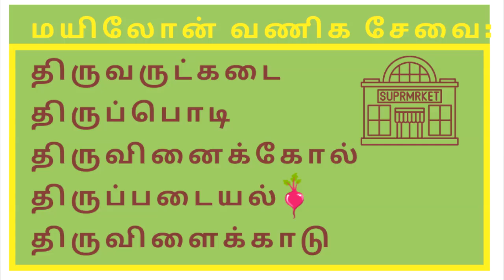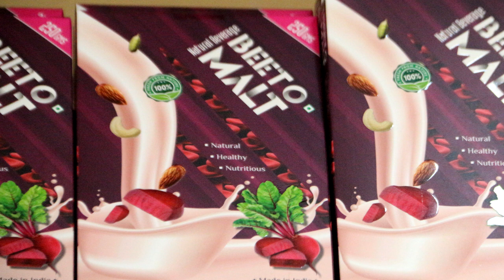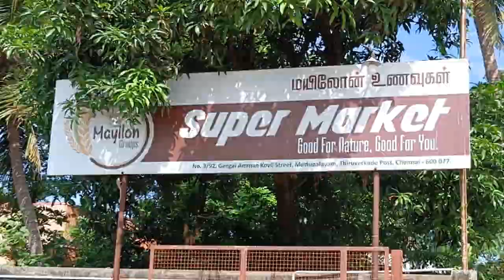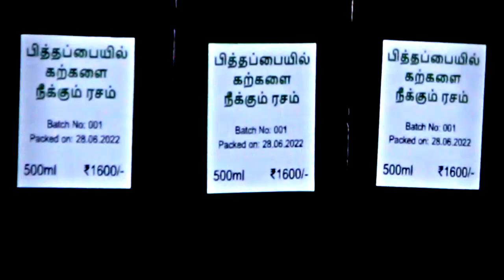100X Profited Business in Tamil | High Demand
Alchemy Talks video on Business Idea of Healthy Beverage Beet-o-Malt which has grown 100 times. For Orders, WhatsApp Your address.

This Product Beet-o-Malt  has been Open Sourced by Mayilon Foods. 40 Other Small Home Based and Village Based Brands have benefit with this Product Innovation by incorporating with open source Model.

Low Hemoglobin Count , Anemia are reasons where the people feel sick and unhealthy. This Beet-o-Malt has been highly beneficial in curing and raising Hemoglobin levels in blood. Female Hemoglobin count rise will be done by this Beet-o-Malt. This cures the Uterus and also regulates the menstrual cycle in woman. Super Food for Super Cure.

❤️Alchemy Talks Purpose:
Alchemy means Al-Chemy - Transformation term used in chemistry. Alchemy Talks aims to add value & transform our lives.

❤️Support Us:
Thank you for Supporting and encouraging us to do better service to humanity. Alchemy Talks aims to promote valuable information for your Health and Wellness and to transform to better human beings. Also likes and comments are always appreciated! ;-)

❤️Connect with Alchemy Talks:
📱WhatsApp Only: 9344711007 [Alchemy Talks Channel]

❤️How About Ancient Health:
People have modern problems like diabetes and cholesterol in general and up to Cancer and Heart attack & People wanted immediate cure. The main reason being poor lifestyle and eating the food which has harmful chemicals in it. Living the Ancient lifestyle is the best and natural way for mankind because it is time tested based on historical proofs. Modern Lifestyle attitude and negative focus of success is the root cause for misfunctioning world.

❤️How About Ancient Music:
Devotion in ancient times were address in the form of music and Tamil literature and Tamil poems have pann based ragas which are prior and earlier than the Carnatic period. Tamil poets and ancient Tamil literature are highly advanced in terms of music as Tamil has three types such as Iyal, Isai, Nadagam.